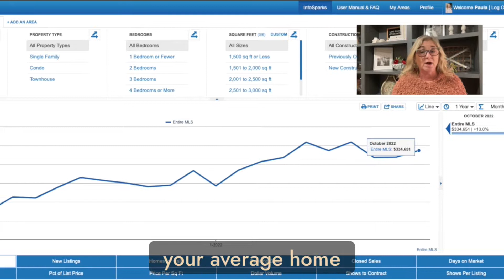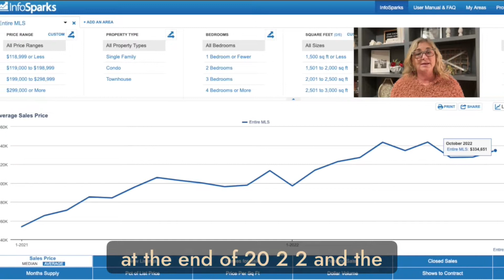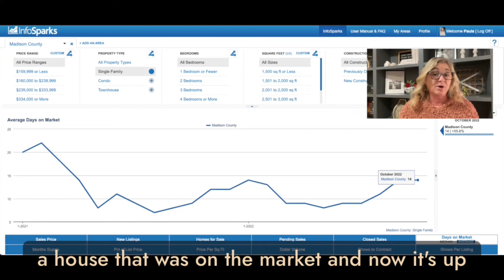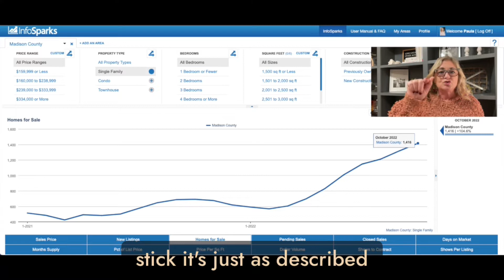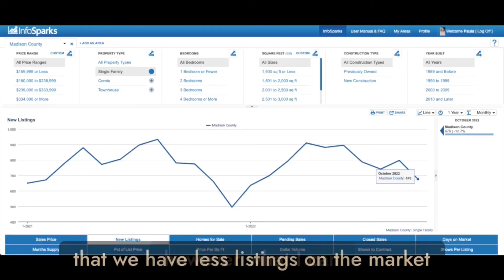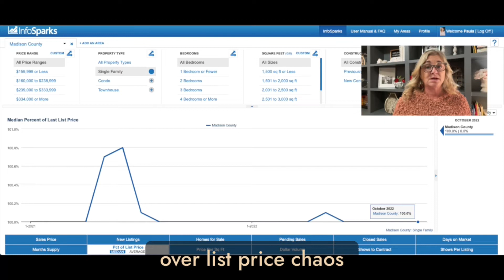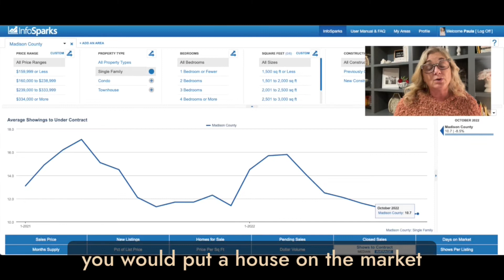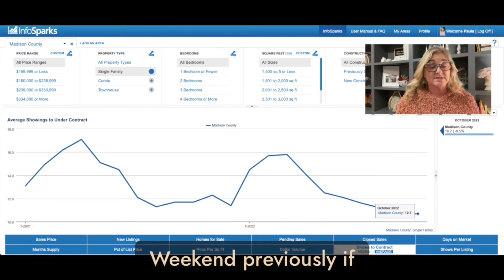Huntsville, Alabama Real Estate Market Update | November 2022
Paula Tisch, REALTOR, North Alabama
InTown Partners, KW Huntsville

SEARCH all homes for sale in Huntsville, Madison County, and all of North Alabama
WHAT IS YOUR HOME WORTH?